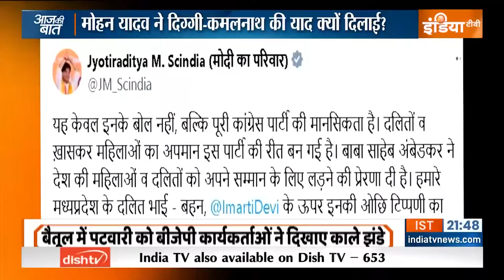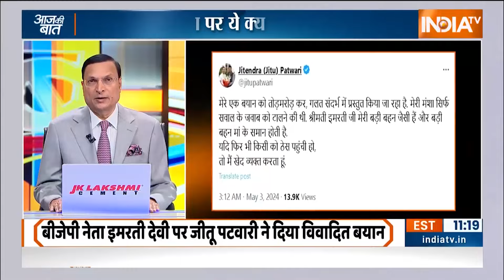Aaj Ki Baat : एमपी में नई कंट्रोवर्सी...बयान देकर फंसे पटवारी | Jitu Patwari | 24 Loksabha Election